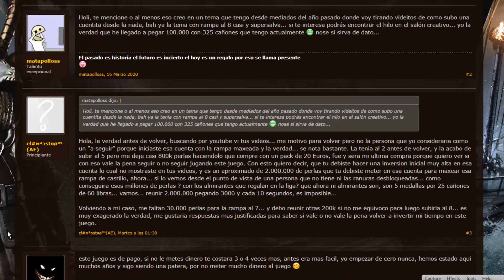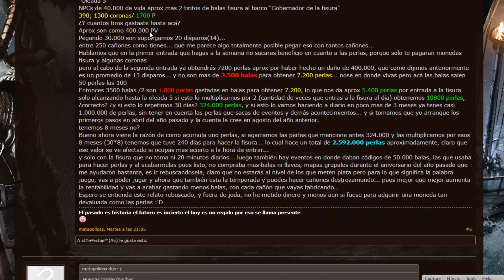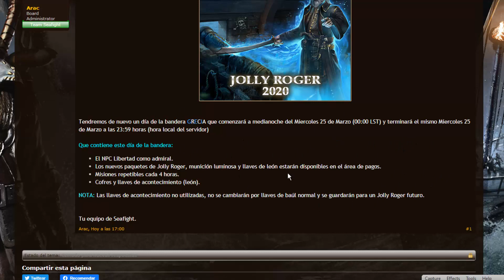Seafight Día de la bandera Gracia (25/03/20 (00:00 - 23:59(LST))